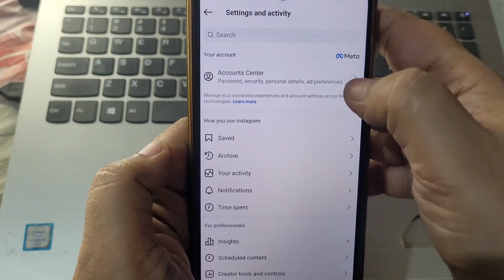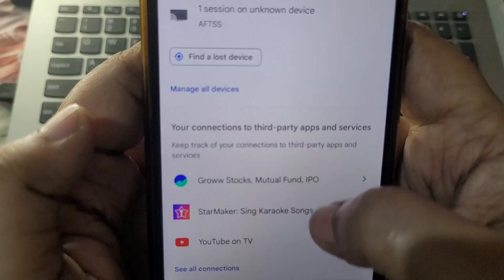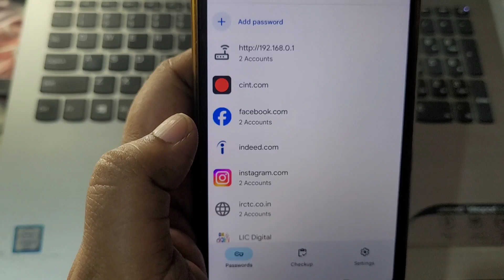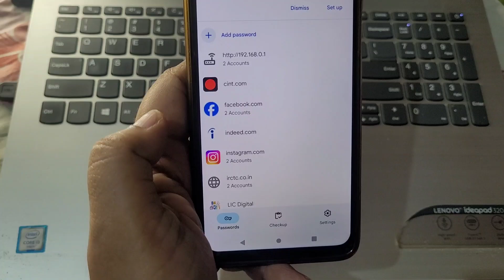instagram password bhul gaye to kya kare | Instagram ka password kaise pata kare 2024 | new trick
About this video:
friends, iss video me hum bta rhe hai ki app instagram ka password bhul gye hai to kaise pata kar sakte ho.

Topic cover in this video:
instagram password bhul gaye to kya kare new update
instagram password bhul gaye to change kaise kare
instagram ka password bh gaye to kaise pata kare